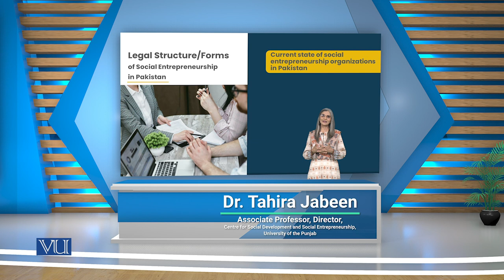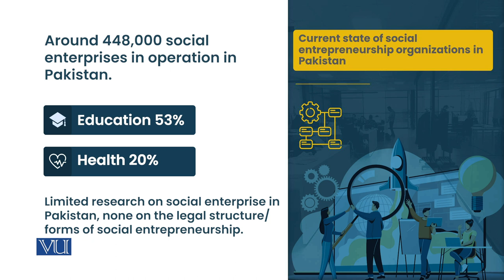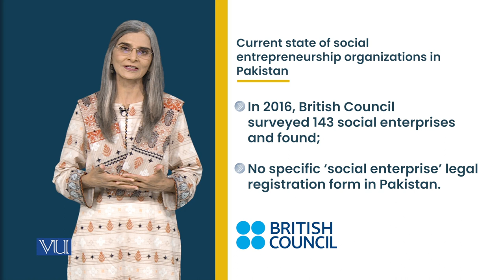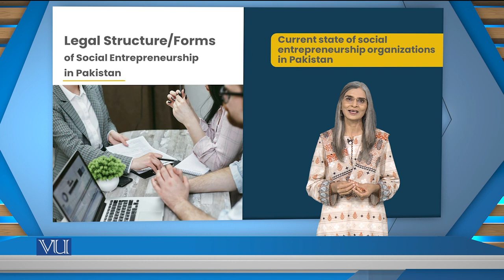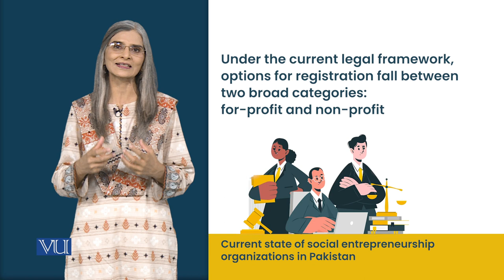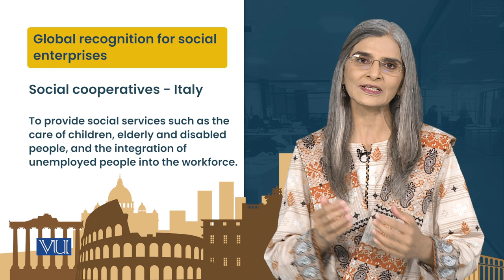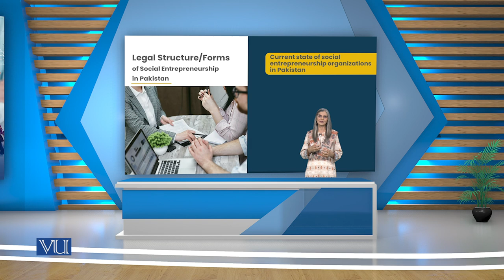Global recognition for social Entrepreneurship | SOC617_Topic170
Topic170 - Global recognition for social Entrepreneurship
by Dr. Tahira Jabeen